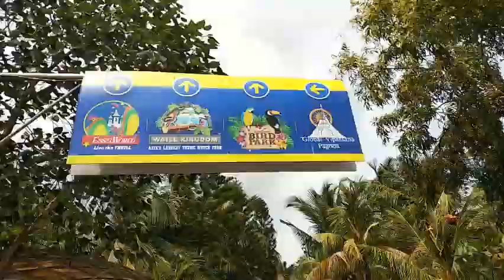Ferry Boat Marve Beach Malad to Essel World and Pagoda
Journey on Ferry boat from Marve Beach Malad to Gorai island creek to Essel World and Global Vipassana Meditation Pagoda